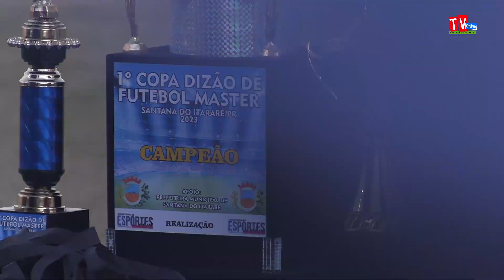Melhores Momentos: Juventude x Botofago de Santana do Itararé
O Juventude de Siqueira Campos venceu o Botofago de Santana do Itararé na emocionante final da Copa Dizão de Futebol Master, com um placar de 2 x 1. O jogo, realizado no Estádio José de Oliveira em Santana do Itararé-PR, foi marcado por momentos emocionantes e jogadas habilidosas de ambas as equipes. Sob a liderança do técnico Arnaldo, o Juventude conquistou o título, demonstrando coesão tática e habilidades individuais. O Botofago, liderado por Darci, também exibiu determinação e talento, tornando o jogo uma celebração do esporte e da paixão pelo futebol. Enquanto o Juventude levou o troféu para casa, todos os jogadores são considerados campeões pela dedicação e esforço demonstrados em campo. A partida exemplificou como o futebol é mais do que um jogo, unindo competitividade e camaradagem. O vídeo dos melhores momentos capturou a intensidade do confronto e reafirmou a importância do esporte como uma fonte de inspiração e memórias duradouras. Parabéns a ambas as equipes por sua participação e por proporcionarem um espetáculo memorável aos torcedores.